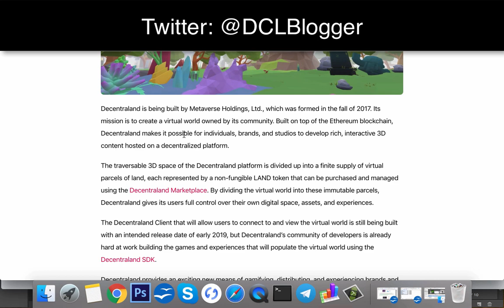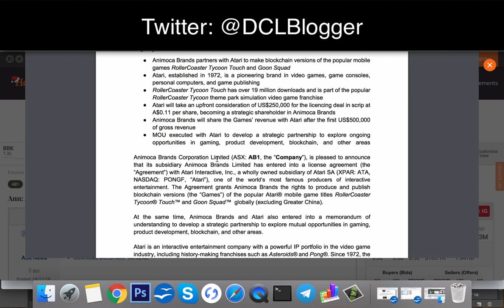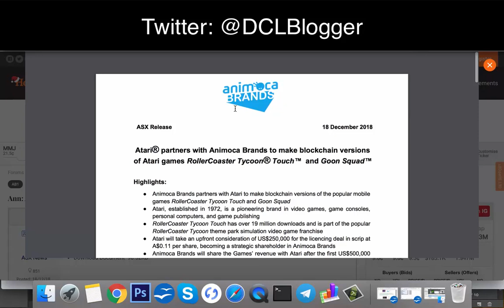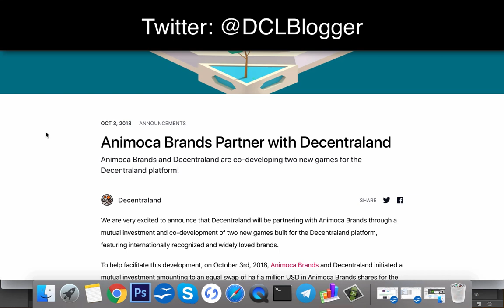Animoca Brands partners with Atari to mutually explore Blockchain Gaming Interests!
PS: Shoutout to Mark Evans for giving me the heads up about this!

Animoca Brands previously partnered with Decentraland to bring 2 titles to the platform. Here is the article.

And just recently entered a partnership with Atari! Could they be related?